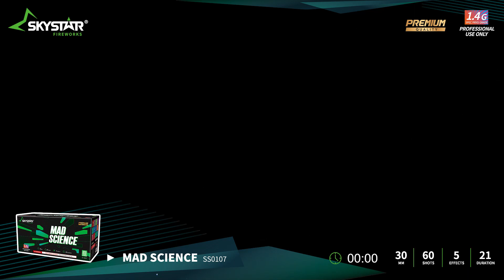SS0107 MAD SCIENCE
1.4G PROFESSIONAL USE ONLY

EFFECT: All 60 shots of red strobe and red tail to gold ti willow with colorful pearls and gold chrysanthemum;

Welcome to connect us if you are interested in this one.

SKYSTAR FIREWORKS
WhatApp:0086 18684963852